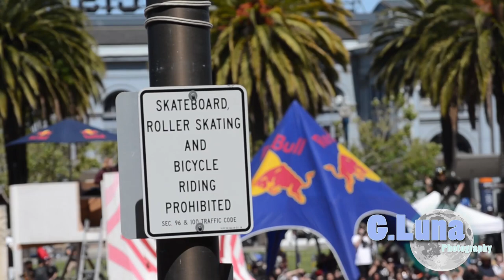Redbull SF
Red Bull Ride + Style features fixed-gear riders facing off in both track and freestyle competitions, with the obstacles designed and decorated by iconic street artists. In the past, this event has brought together more than 50 riders from both coasts, including riders from such fixed-gear meccas as San Francisco, Portland, New York and even Japan.

No changes made.